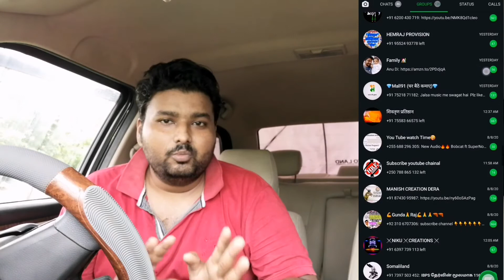How to gain fast 1000 youtube subscribers | how to gain fast 4000 watch time hours | Subscriber 1000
```YOUTUBE CREATORS OFFICIAL```

Keywords search on Google
get 1000 free youtube views
get 500 free youtube views
sub count
pewdiepie social blade
subpals
youtube sub count
ytpals
t series youtube
t series social blade
subscriberz
youtube subscriptions
free youtube views
youtube live sub count
youtube live count
biggest youtube channels
sub count
pewdiepie social blade
subpals
youtube sub count
ytpals
t series youtube
subscriberz
youtube subscriptions
free youtube views
youtube live count
biggest youtube channels
ytpals
free youtube views
free youtube subs
4000 hours watch time
4000 watch hours
4000 watch hours in minutes
buy 4000 watch hours on youtube
4000 hours youtube
buy 4000 watch hours
4000 watch hours means
youtube 4000 watch hours
4000 watch hours in views
youtube 4000 hours
youtube watch time
4000 hours in minutes
4000 watch hours
4000 watch hours in minutes
youtube watch hours
free youtube watch hours
time watched youtube
most watched youtube video of all time
4000 hours youtube
time spent on youtube
monitized
monitize
monitization
youtube monitization
monitization youtube
youtube monitization rules
account monitization
youtube monitization requirements
monitize youtube channel
monitized youtube
4000 hours to days
(YouTube watch time in 1 day)
Increase YouTube watch time free
YouTube playlist watch time
Buy YouTube watch time
How much watch time required for YouTube monetization